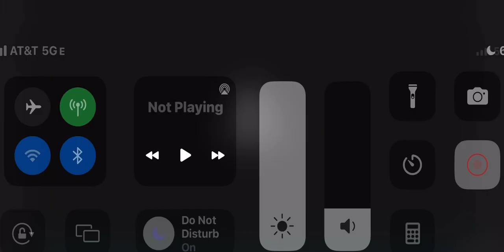January 23, 2024